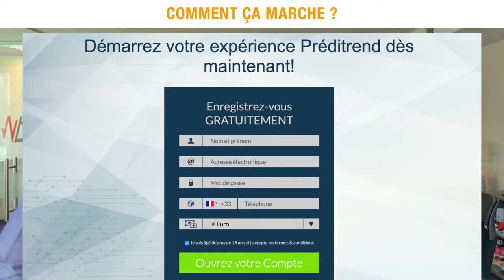12042016 Alerte Arnaque N°17 PrediTrend les rabatteurs du WEB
N'hésitez pas à entrer en contact avec nous pour tout type de demande

Appelez nous : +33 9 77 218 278